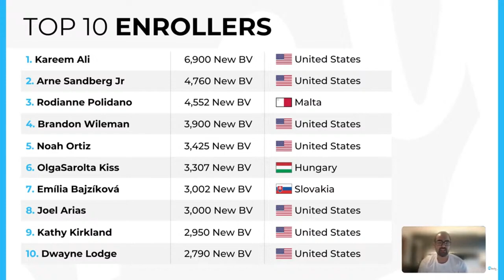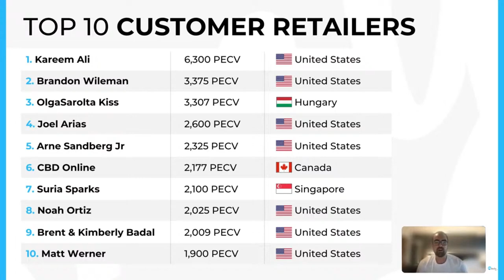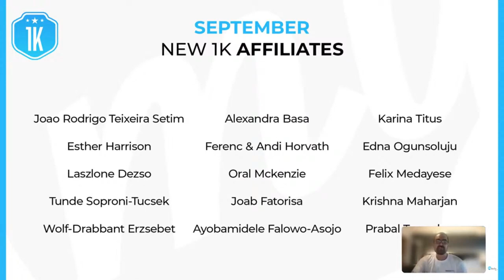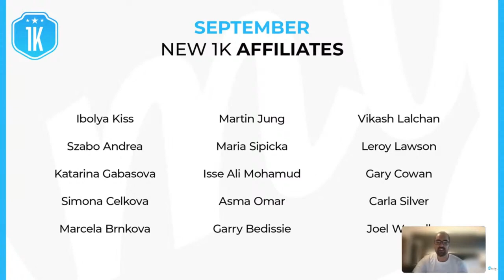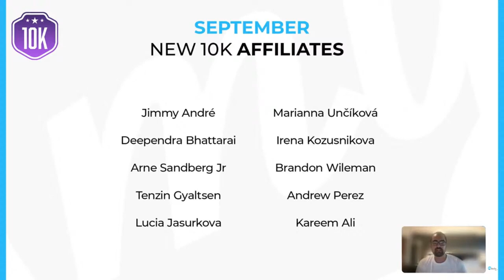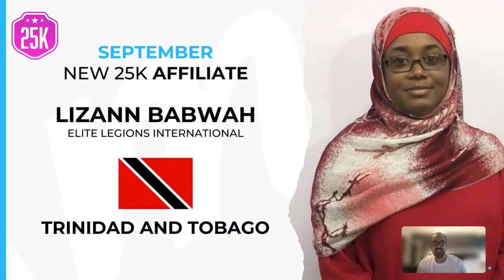MDC Monthly Webinar (September 2024) featuring Josh Zwagil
Join the Robert Hollis' exclusive communities, INNER CIRCLE and IMAGINATORS, with more personalized and intensive training

... OR ... click on the JOIN button below this video and join our exclusive communities! See you there!!

As with any business, success or failure depends upon the ambition, skill and effort of each participant, which may be also influenced by certain demographics.  Examples used within this presentation illustrate how the compensation works based on experience and should not be construed as average or typical income.
** RISK DISCLOSURE ** Investing in stocks involves risks, including the potential loss of principal. Past performance is not indicative of future results. It is important to conduct your own research and consider your financial situation and risk tolerance before making any investment decisions. Consult with a financial advisor if needed.